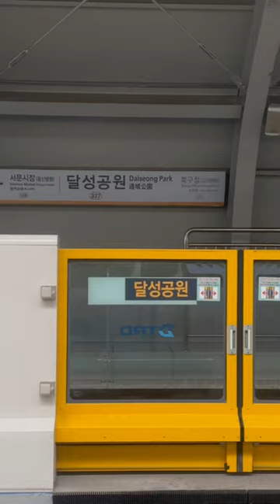대구지하철/Daegu 3호선: 예고